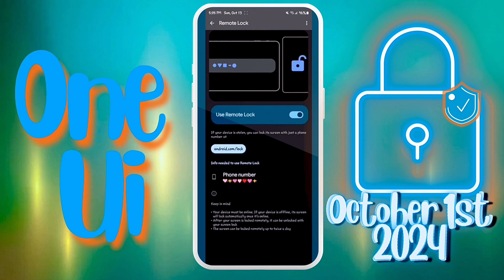Samsung One Ui 🚨CRITICAL‼️Update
About Video: Samsung One Ui “🚨CRITICAL‼️” Update

“🚨CRITICAL‼️ Samsung One UI Update - You CAN’T Miss Out On.! Samsung just dropped a Major Software Update, & it’s packed with Security features, must-have fixes, & hidden vulnerabilities that will totally level up your device. Whether you’re a power user or just want your phone to run smoother, this update is essential. Watch now to stay ahead and make the most of your Samsung experience.!!